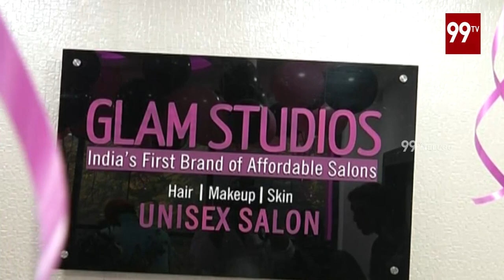Film Actress Diksha Panth Opening Glam Studios @ KPHB | Hyderabad | Life Style | 99TV Telugu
Film Actress Diksha panth opening Glam Studios @ KPHB | Hyderabad | Life Style